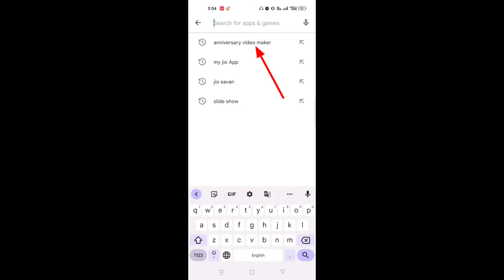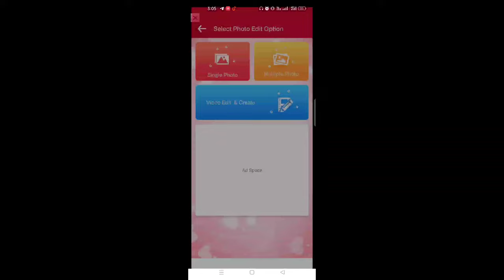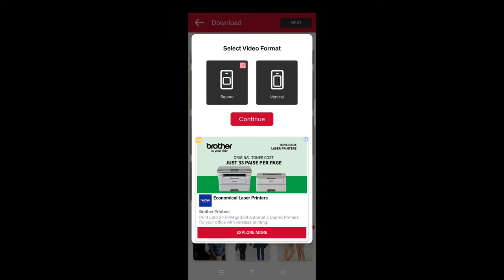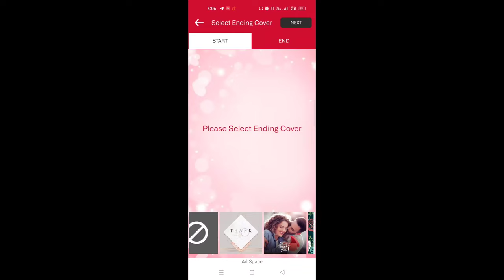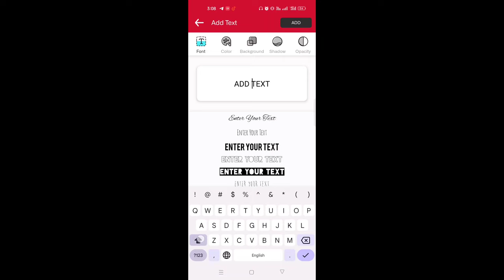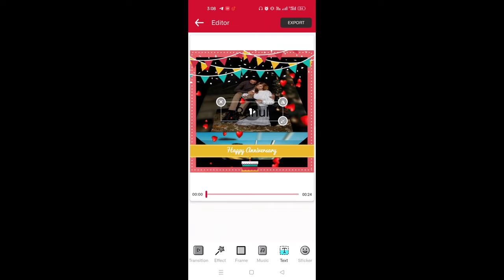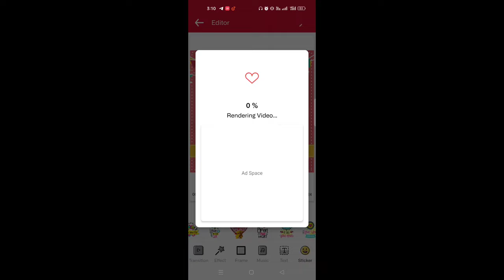Anniversary video kaise banaye 2023 ll how to create happy anniversary video with photo and music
Hello friends Aaj ki Video me Maine Bahut hi simpal tarike se Anniversary video Banana sikhaya hai

I hope Ye Video Apko Pasand Aayegi